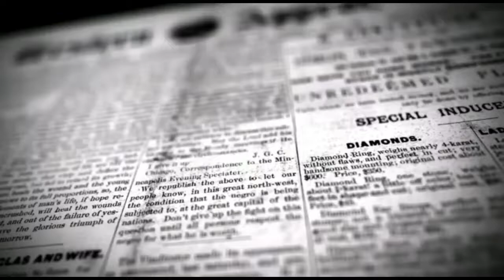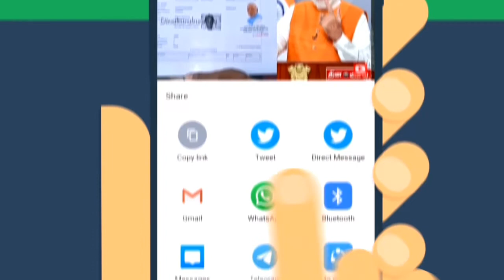உயிர் பழிவாங்க காத்துக் கொண்டிருக்கும் கல்குழிகள் கண்டுகொள்ளுமா வருவாய்த்துறை | DINAKURAL NEWS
பழனி அருகே உயிர் பழிவாங்க காத்துக் கொண்டிருக்கும் கல்குழிகள் கண்டுகொள்ளுமா, வருவாய்த்துறை
கண்கலங்கி நிற்கும் பொதுமக்கள்...

பழனி அருகே உள்ள வடக்கு தாத நாயக்கன்பட்டியில் அரசுக்குச் சொந்தமான நிலத்தில் கல் உடைப்பதற்காக பல ஆண்டுகளுக்கு முன்பு குத்தகை விடப்பட்டது இதனடிப்படையில் நிலத்தைத் தோண்டி கல் உடைக்கும் பணியில் தொழிலாளர்கள் ஈடுபடுத்தப்பட்டு வந்தனர்.இந்நிலையில் இன்று அந்த கல்குழிகள் பெரிய அளவில் கல்குழிகளாக காட்சி அளிக்கின்றனர். இந்தக் குழியின் அருகே வடக்கு தாதநாயக்கன்பட்டி ஊராட்சி சார்பாக ஆதிதிராவிட மக்களுக்கு இலவச வீட்டுமனை பட்டா மற்றும் வீடுகள் வழங்கப்பட்டுள்ளன. மேலும் அரசு சார்பில் அனைவருக்கும் பசுமை வீடு திட்டத்தின் கீழ் கல்குழி அருகே பசுமை வீடுகள் கட்டி மக்கள் வாழ்ந்து வருகின்றனர். இந்நிலையில் வீட்டின் அருகே பெரிய பெரிய கல் குழிகள் இருப்பதால் இரவு நேரத்தில் பெரும் அச்சத்துடன் குழந்தைகளும் பொதுமக்களும் சென்று வருகின்றனர்.மேலும் இந்த கிராமத்தில் போதுமான மின்விளக்கு வசதிகள் செய்யப்படாமல் இருப்பதால் இரவு நேரத்தில் வாகன ஓட்டிகள் பெரும் அச்சத்துடன் வாகனங்களை இயக்கி வருகின்றனர்.கடந்த சில மாதங்களுக்கு முன்பு வெளியூரிலிருந்து வந்த முதியவர் ஒருவர் கால் இடரி கல் குழியில் விழுந்து சம்பவ இடத்திலேயே இறந்துள்ளார் என்பது குறிப்பிடத்தக்கது. மேலும் மரண பயத்தில் வாழ்ந்து வரும் கிராம மக்களின் வாழ்க்கை எப்போது விடிவை நோக்கி நகரும் என்பது கேள்விக்குறியாகவே இருக்கின்றன. குழந்தைகளும் பெரியவர்களும் நாள்தோறும் இந்தக் கல்குழியின் வழியாகவே பயணித்து வருகின்றனர். பலமுறை கல்குவாரி யை சுற்றி தமிழக அரசு பாதுகாப்பு வேலி அமைத்து தர வேண்டும் என்று ஆட்சியர் முதல் கடைக்கோடியில் உள்ள அதிகாரிகள் வரை மனுக்கள் கொடுத்தும் இதுவரை எந்த ஒரு அதிகாரியும் செவிசாய்க்கவில்லை. இரண்டு உயிர்களை பறிகொடுத்து விட்டோம் இனி எத்தனை உயிர்கள் தேவைப்படும் என்று பொதுமக்கள் கேள்விக்கணைகளை தொடுத்து வருகின்றனர். தமிழக அரசு உடனடியாக இந்நிகழ்வில் ஆய்வு செய்து கல்குழியை சுற்றி பாதுகாப்பு வேலிகள் அமைத்து தர வேண்டும் என்று சமூக ஆர்வலர்கள் பொதுமக்களும் கோரிக்கை வைத்து வருகின்றனர். மேலும் வடக்கு தாதநாயக்கன் பட்டி ஊராட்சி மன்ற தலைவராக கண்ணகி என்பவரும் துணைத்தலைவராக மாரிமுத்து என்பவரும் தேர்வு செய்யப்பட்டுள்ளனர். பொதுமக்கள் ஊராட்சி செயலர் ஜோதியிடமும் புதிதாக பதவியேற்றுள்ள தலைவர் கண்ணகி மற்றும் துணைத்தலைவர் மாரிமுத்திடமும் பல முறை மனுக்கள் கொடுத்து உள்ளனர். அவர்களும் அரசு அதிகாரிகளை சந்தித்து புகார் மனுக்களை கொடுத்து வருகின்றனர். உடனடியாக புகார் மணுவின் மீது மாவட்ட ஆட்சியர் விசாரணை நடத்தி பாதுகாப்பு வளையங்கள் அமைக்க வேண்டும் என்று ஊராட்சி தலைவர் கண்ணகி மற்றும் பொதுமக்களும் தெரிவித்து வருகின்றனர்.

செய்தியாளர்
பழனி பரமராஜ்